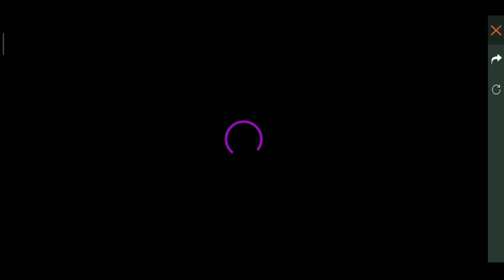Review Bundle Terbaru Mystery Shop AUTO BANYAK KILL (2 MATCH) - FREEFIRE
DEVICE: xiaomi mi max 2 pro